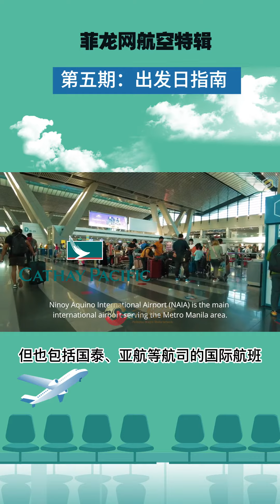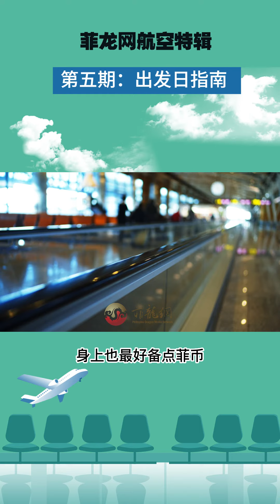航空特辑第五期！出发日指南，待会就要出发了，行李证件都准备好了，还要注意什么？（菲龙网航空知识特辑 第五期）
今天就要回国的你还需要注意什么？赶紧收下这份出发日指南！